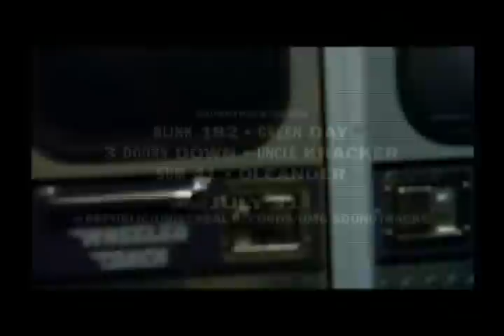American guay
:D